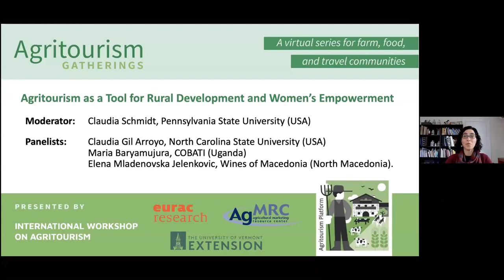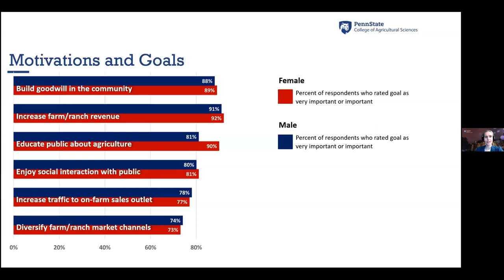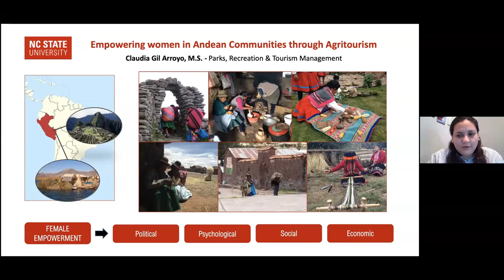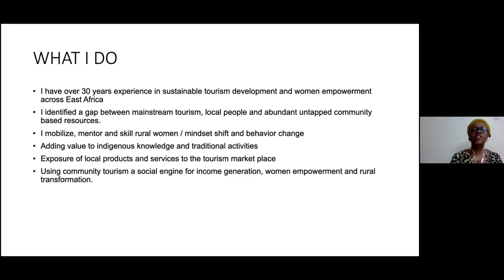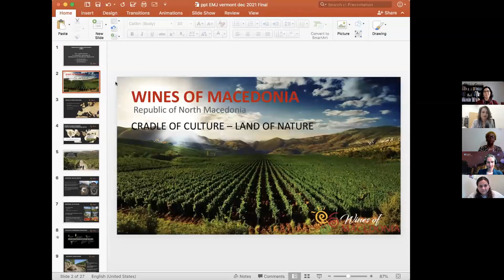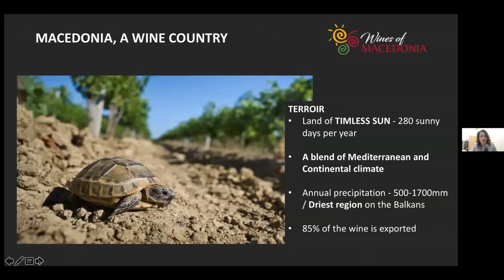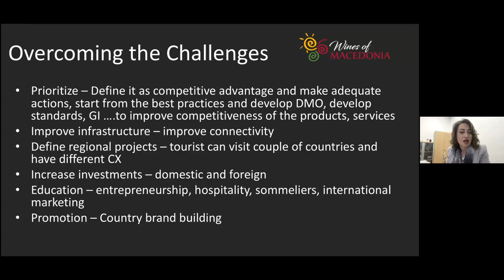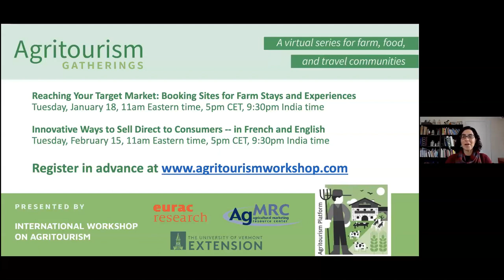Agritourism as a Tool for Rural Development & Women's Empowerment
Agritourism has the potential to empower women around the world, especially in rural communities. We talk with community leaders who are initiating this work in Uganda, North Macedonia, Peru, and the United States. We also hear from researchers who are studying the role of gender in agritourism around the globe.

Moderator: Claudia Schmidt from Pennsylvania State University Extension
Speakers:
Claudia Gil Arroyo, Researcher, North Carolina State University (USA)
Maria Baryamujura, COBATI (Uganda)
Elena Mladenovska Jelenkovic, Wines of Macedonia (North Macedonia)